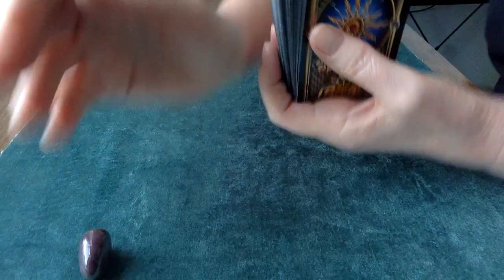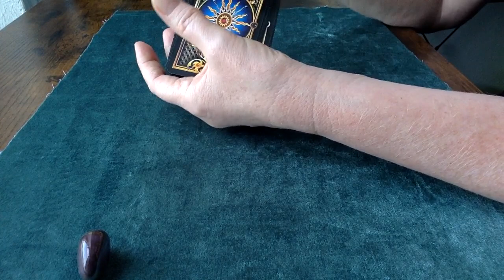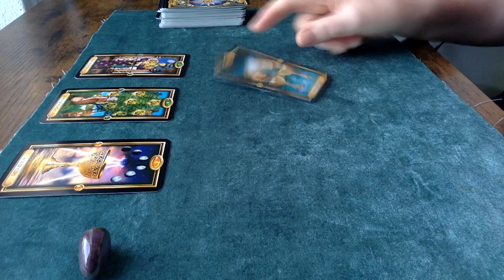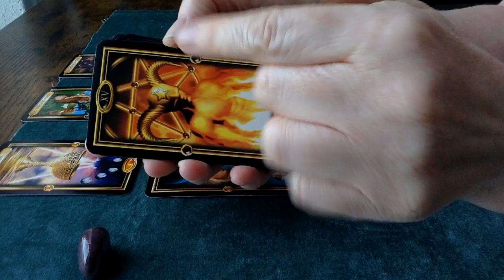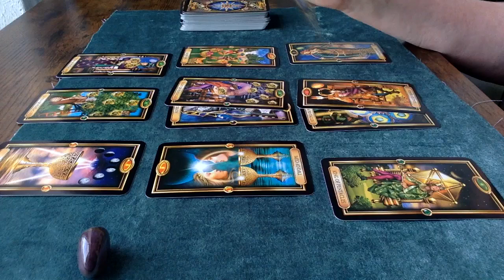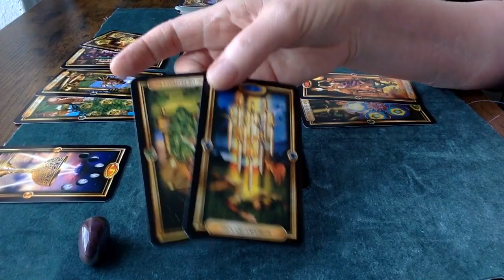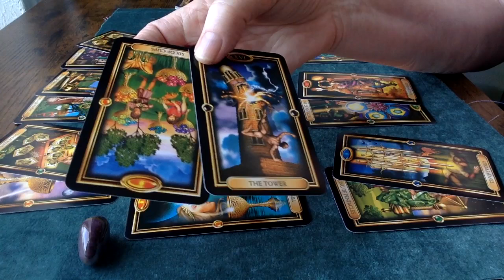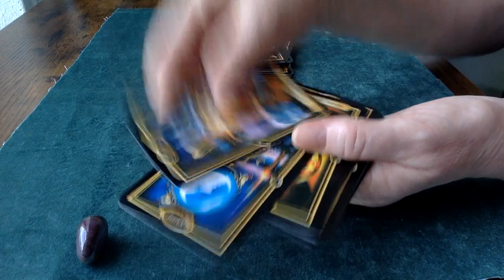Twin Flames ⚜️ Capricorn 💚 August 2024